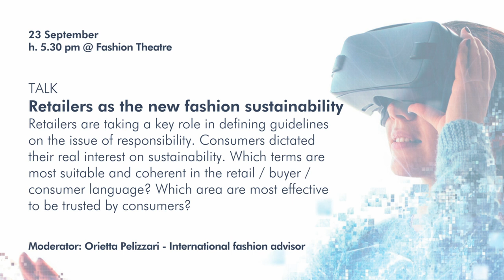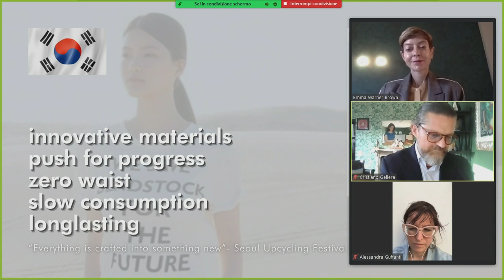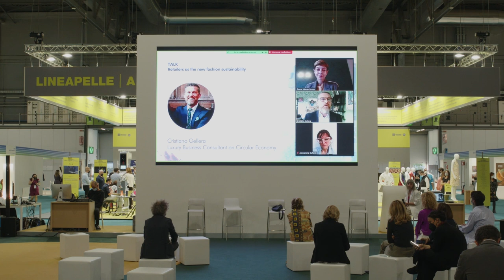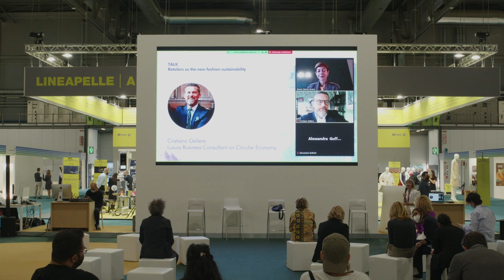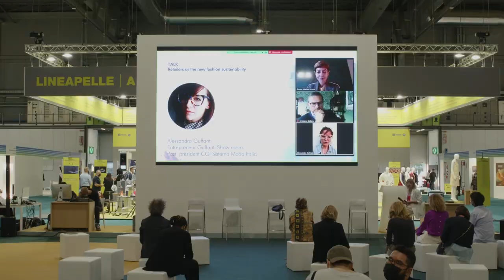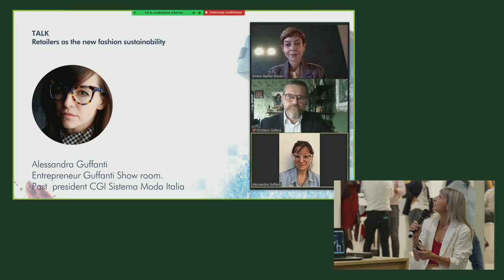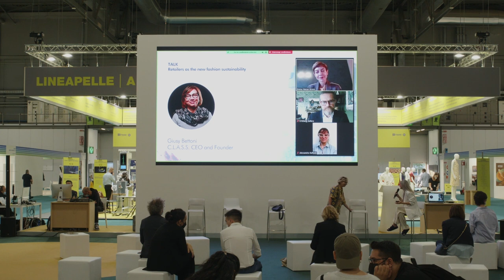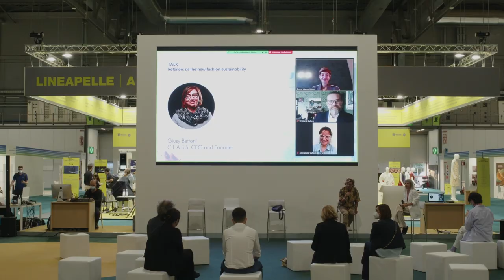LINEAPELLE A New Point of Materials - Talk. Retailers as the new fashion sustainability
Retailers are taking a key role in defining guidelines on the issue of responsibility. Consumers dictated their real interest on Sustainability. Which terms are most suitable and coherent in the retail / buyer / consumer language? Which area are most effective to be trusted by consumers?

Speakers: Orietta Pelizzari, Giusy Bettoni, Cristiano Gellera, Emma Warner Brown, Alessandra Guffanti